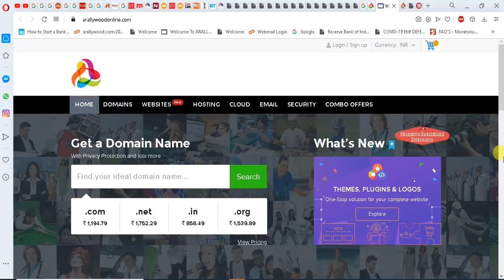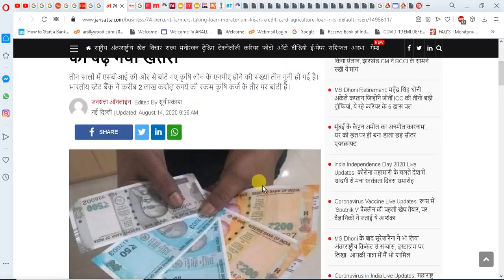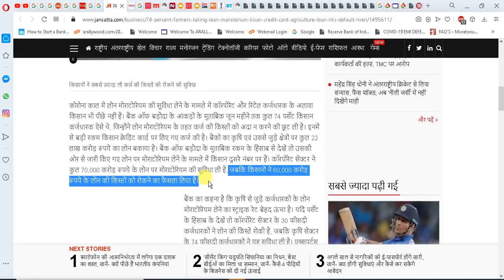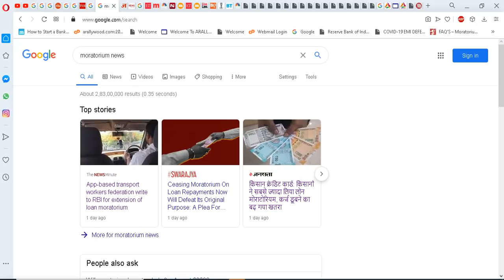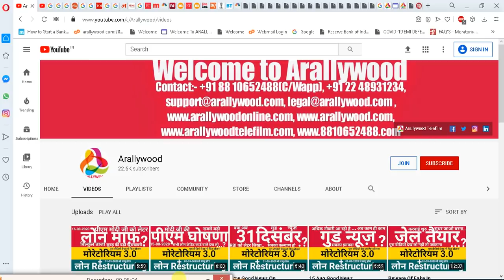Default During Moratorium 3.0 Extn For Big Bank, NBFC, SBI, HDFC, RBL, ICICI, AXIS, PNB, Kotak, IDFC